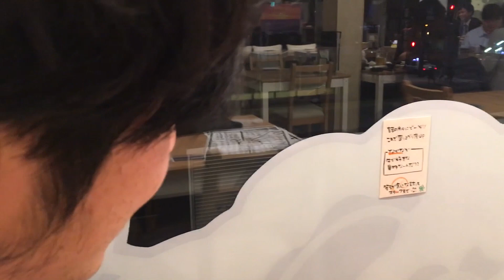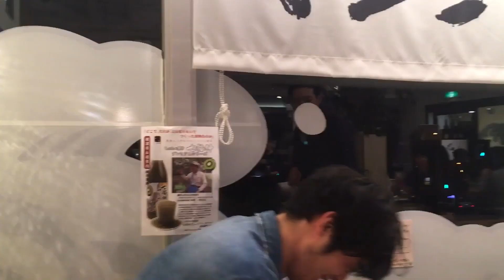すっごい簡単そうな なぞなぞ